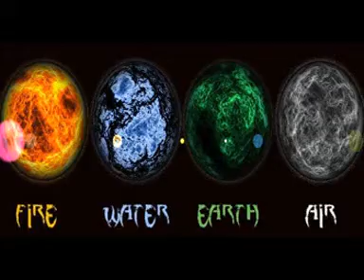Quatro elementos - O ar